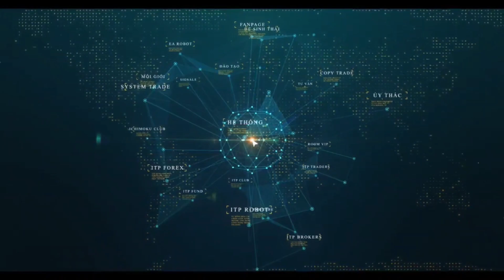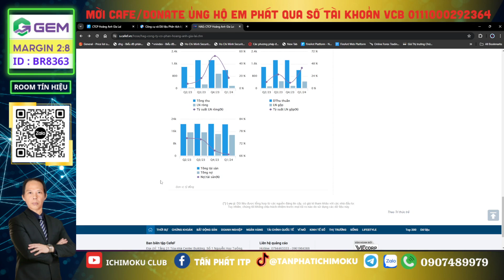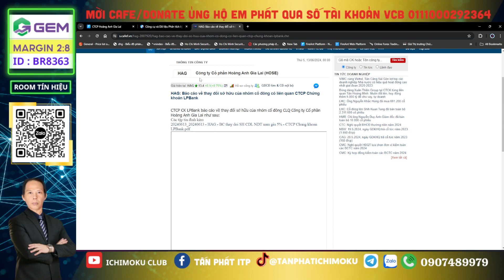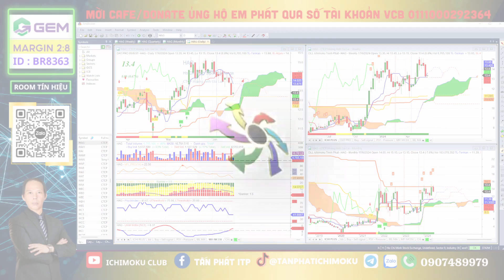Phân tích cổ phiếu hag | cổ phiếu tiềm năm hôm nay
Chiến lược đầu tư cổ phiếu hag | Điểm mua bắt đáy cổ phiếu hag | Phân tích xu hướng hag

Hag đang có tín hiệu đảo chiều sau 1 nhịp giảm tương đối mạnh, mời Anh Chị cùng Em Phát phân tích cổ phiếu và tìm điểm mua bắt đáy cổ phiếu hag trong video này nhé. Chúc Anh Chị đầu tư hiệu quả và thành công!

Tấn Phát ITP call/zalo : 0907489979
Mở tài khoản chứng khoán GEM ID: BR8363
Room tín hiệu : quét QR trên video hoặc link ghim dưới bình luận